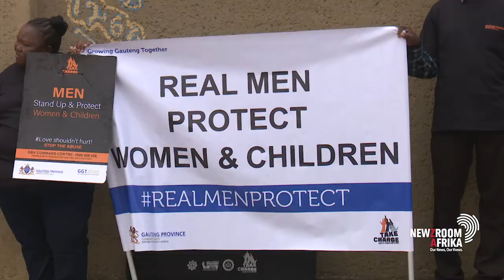United Nation's Children's Fund says gender-based violence is an emergency in South Africa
The United Nations Children's Fund says gender-based violence is an emergency in South Africa. While young boys are victims of all forms of violence, there are shocking levels of violence, especially sexual violence against girls and young women.